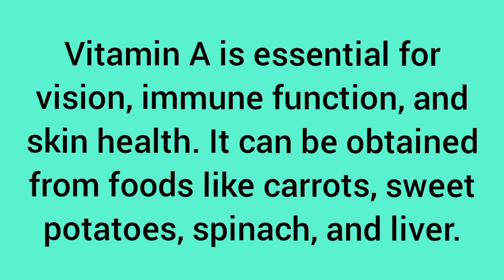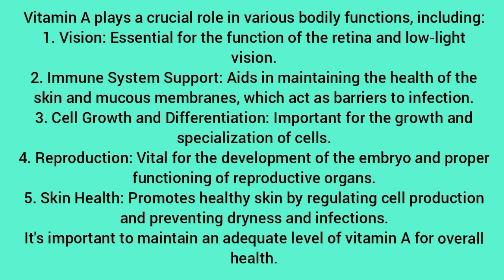Vitamin A | function of vitamin A science